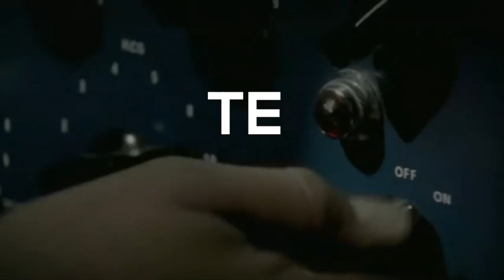Ednita Nazario De Corazón a Corazón Podcast Promo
Desde el 9 de marzo de 2021 7:30 pm hora Puerto Rico!

Management:
Ednita Enterprises LLC

Fan Club's
Club Amigos de Ednita
@UniversoEdnita on Twitter